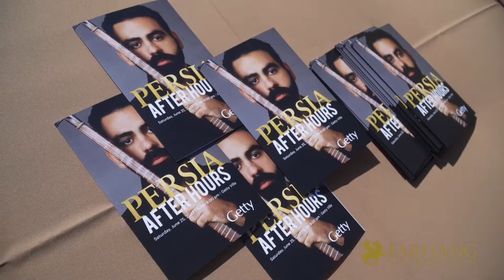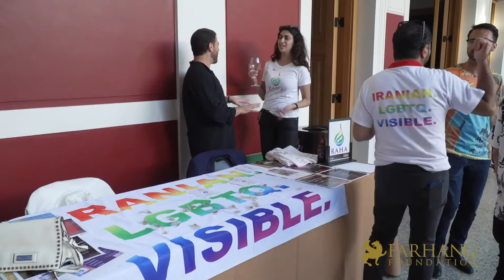Fared Shafinury - The Beloved - Persia After Hours at the Getty Villa Museum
Farhang Foundation, the UCLA Herb Alpert School of Music, and the Getty Villa Museum were delighted to present our second PERSIA AFTER HOURS Pride Edition immersive celebrations at the Getty Villa. PERSIA AFTER HOURS is a series of celebrations inspired by the current exhibition, PERSIA: ANCIENT IRAN AND THE CLASSICAL WORLD. The evening's headliner, Fared Shafinury, and his masterful ensemble composed of musicians Rambod Darghai and Naghme Sarang and dancer and choreographer Miriam Peretz presented THE BELOVED, an inspiring performance based on the poetry of Sufi Persian poet Rumi. Thanks to DJ Shan Nash for his incredible opening set and artist Mohtadi Mirak for his beautiful calligraphy demonstrations. We are grateful to the Getty Villa Museum for this series and their commitment to showcasing and celebrating Iran's rich and beautiful art and culture on such a grand scale! Special thanks to Raha International for their collaboration on this Pride celebration. We look forward to seeing everyone at our 3rd and final event on July 16, 2022! For all the latest info, news, and events by Farhang Foundation, please visit us and sign up for our newsletters! PERSIA: ANCIENT IRAN AND THE CLASSICAL WORLD is now on display at the Getty Villa through August 8.